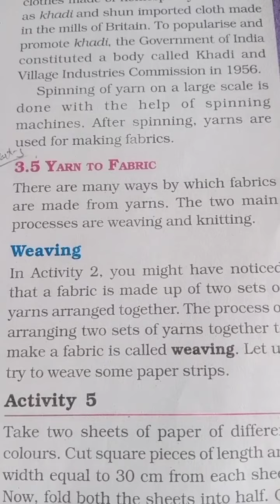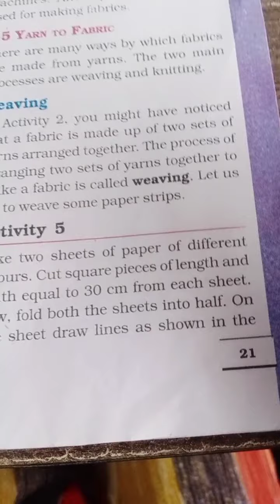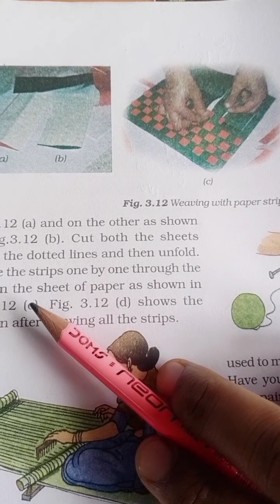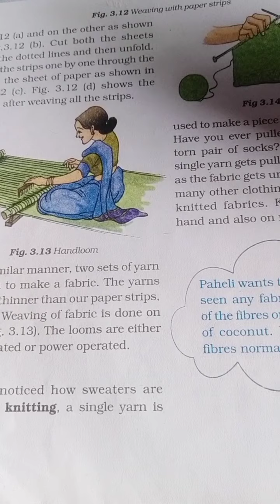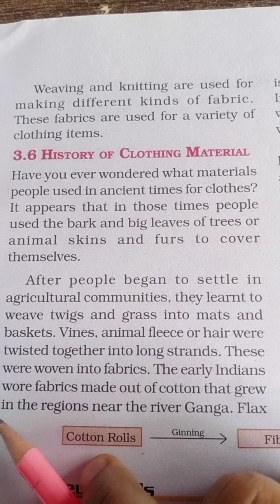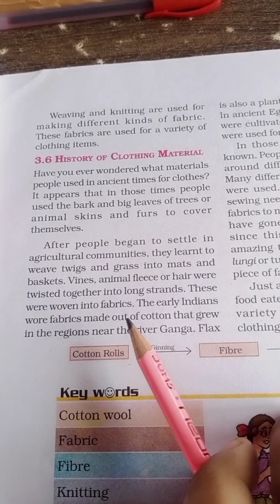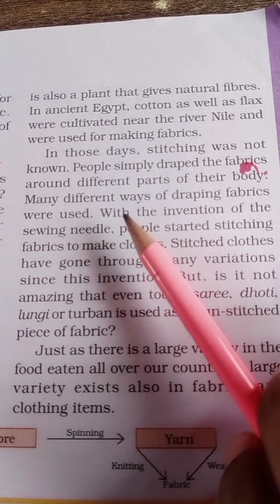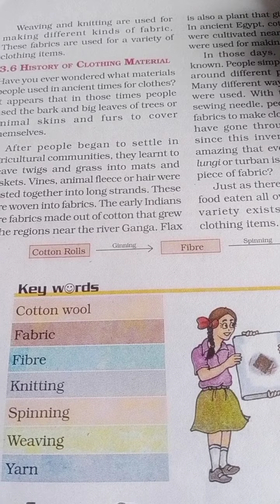Std-6, Sub-Science, L-3 explanation part-3